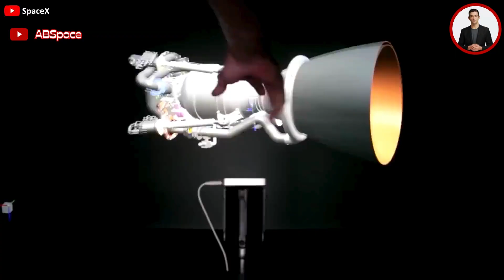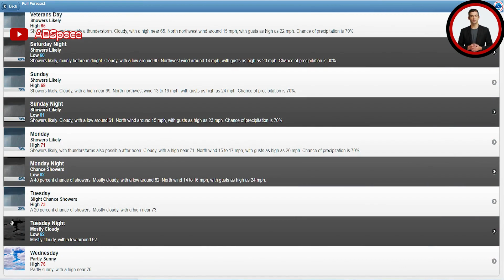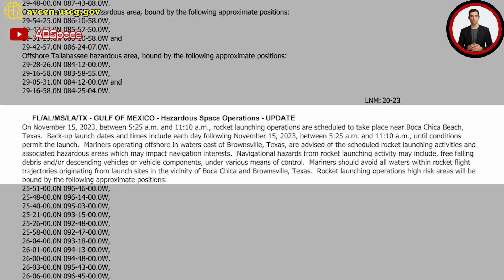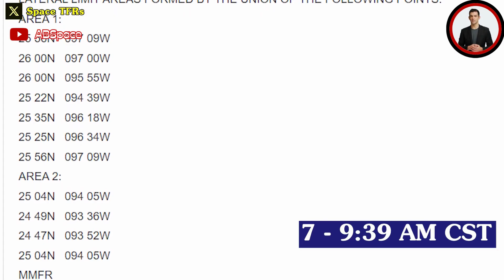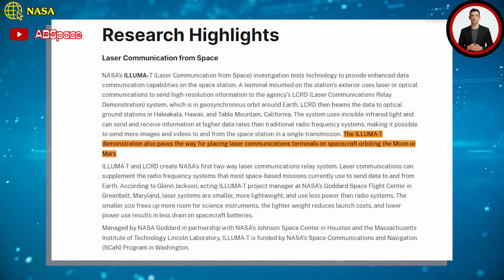SpaceX Starship IFT-2 schedule changed! Starship first reaching orbit and Dragon's mission today